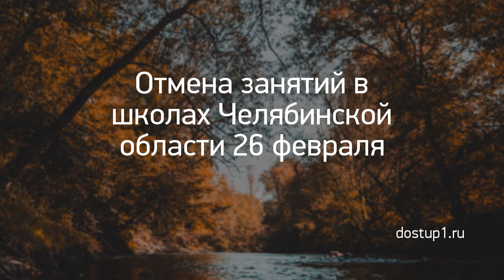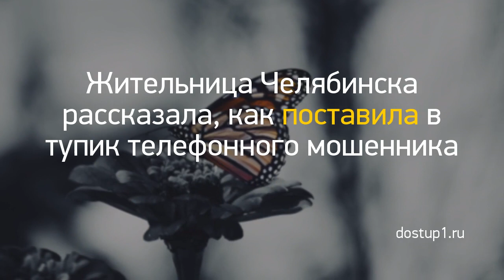Новость дня: "Из Кирова в ожоговую клинику Нижнего Новго..." и другие главные новости за 2021-03-06